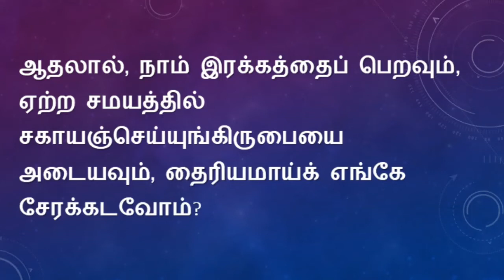ஒரு நாள் ஒரு கேள்வி BIBLE ULAGAM QUIZ TAMIL